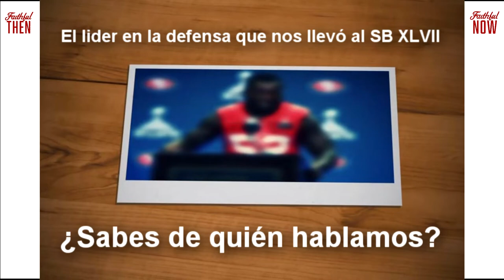49ERS FAITHFUL THEN, FAITHFUL NOW #2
Segunda entrega de la serie "FAITHFUL THEN, FAITHFUL NOW" para los NINERS antaños y los nuevos, ojala que lo disfruten.
GO NINERS!!!

FAITHFUL THEN, FAITHFUL NOW #1